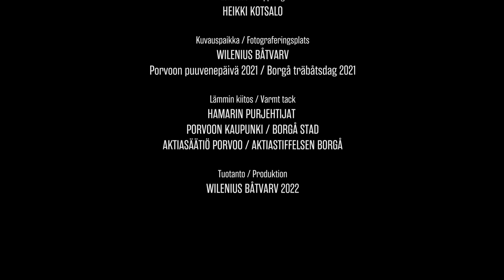Puuvenelaulu - Träbåtslåt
Drone-kamera / Drone-kamera
KARI MÄENPÄÄ
Espressomedia

Valokuvaus / Fotografi
KARI MÄENPÄÄ
MONICA LINDSTRÖM

Musiikki / Musik
STEFAN PAAVOLA

Leikkaus / Klippning
HEIKKI KOTSALO

Kuvauspaikka / Fotograferingsplats
WILENIUS BÅTVARV
Porvoon puuvenepäivä 2021 / Borgå träbåtsdag 2021

Lämmin kiitos / Warmt tack
HAMARIN PURJEHTIJAT
PORVOON KAUPUNKI / BORGÅ STAD
AKTIASÄÄTIÖ PORVOO / AKTIASTIFTELSEN BORGÅ

Tuotanto / Produktion
WILENIUS BÅTVARV 2022